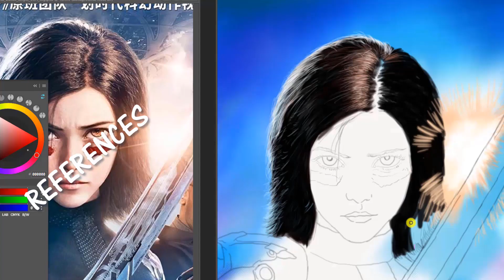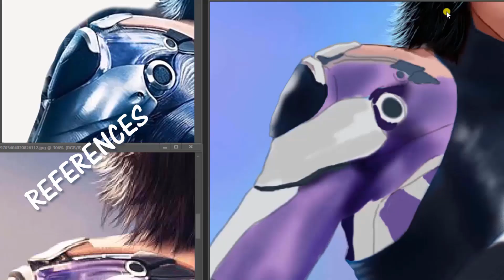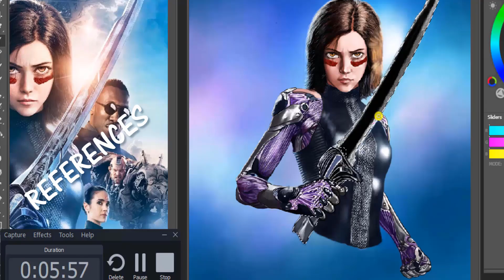Drawing Alita Battle Angel (Rosa Salazar) | Speed Painting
I really loved this movie and wish they can do a sequel! Very surprised it didn't make much money yet a movie like Captain Marvel made billions lol...Anyway let me know what you think of this drawing guys!

Main Cast includes - Rosa Salazar, Christoph Waltz, Jennifer Connelly, Mahershala Ali, Keean Johnson, and Ed Skrein.

Time spent:
Approximately 32 hours
Movie info:
Alita: Battle Angel 2019 ‧ Action/Sci-fi ‧ 2h 2m
Set several centuries in the future, the abandoned Alita is found in the scrapyard of Iron City by Ido, a compassionate cyber-doctor who takes the unconscious cyborg Alita to his clinic. When Alita awakens, she has no memory of who she is, nor does she have any recognition of the world she finds herself in. As Alita learns to navigate her new life and the treacherous streets of Iron City, Ido tries to shield her from her mysterious past.